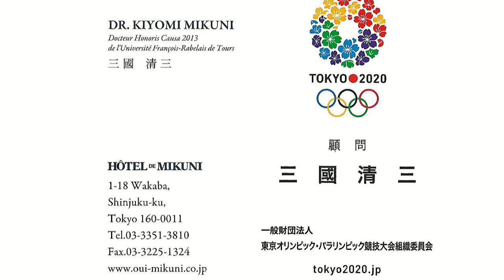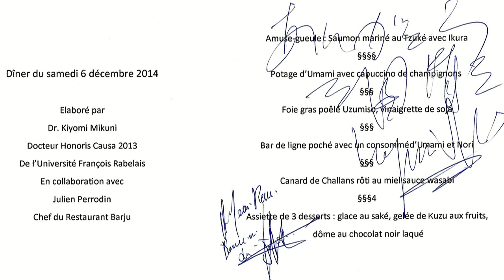Dîner à 4 mains au BarJu avec Julien Perrodin et Kiyomi Mikuni *** - 6 décembre 2014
Le soir du 6 décembre 2014, les cuisines du BarJu où officie Julien Perrodin étaient en effervescence. Et pour cause, elles accueillaient Kiyomi Mikuni, un grand chef d'un restaurant 3 étoiles du pays du soleil levant. Kiyomi Mikuni est surnommé le "Ducasse" japonais et a également été distingué le 7 novembre 2013 du titre de Docteur Honoris Causa par l'Université François Rabelais de Tours.
Au programme de ces inoubliables festivités, 6 plats conçus par ce cuisinier, sur lesquels s'est greffée une petite touche française grâce à une assiette de fromages de chèvres régionaux, des plats que je vous invite à découvrir au fil des défilantes images de cette vidéo.

NB : ce restaurant de Tours n'existe plus